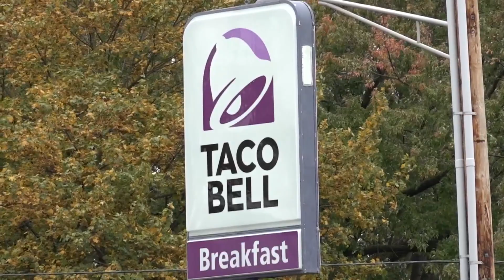Kokomo Taco Bell under investigation for health code violations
13News reporter Anna Chalker talks with Jen LaGear, who was fired by the Kokomo Taco Bell, after her photo that depicted a haircut taking place near the food line.